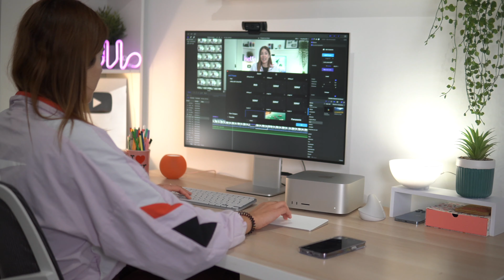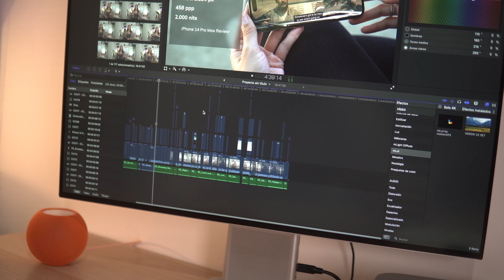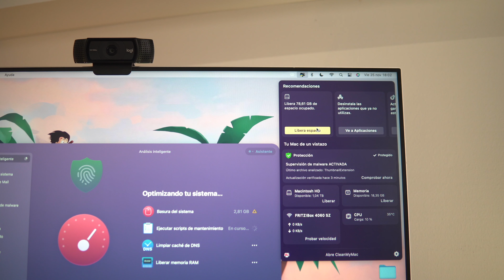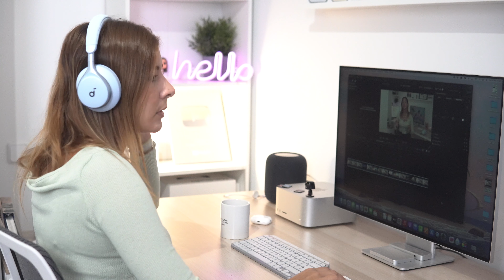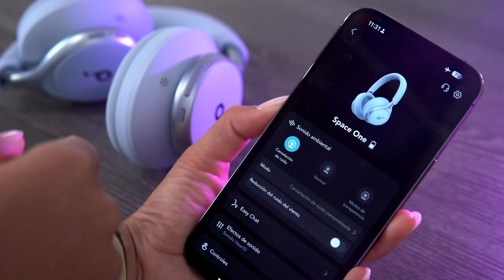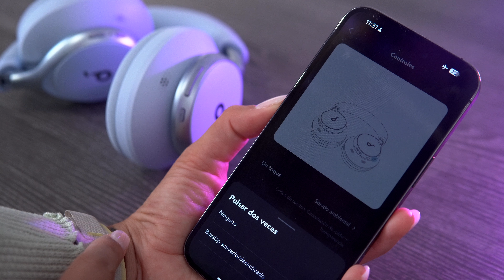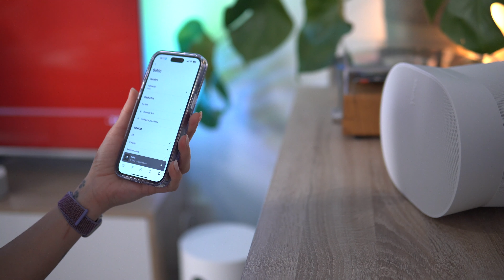Top 5 gadgets NO APPLE que más uso en 2023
Los 5 gadgets no apple que más uso en 2023
💡Enlaces compra:
Monitor Huawei MateView
Teclado Logitech MX Keys Mini
Mouse Logitech MX Master 3S
Sonos Era 300

00:00 Introduction
00:37 Monitor Huawei
02:46 Auriculares Soundcore
06:05 Teclado Logitech
07:39 Altavoz Sonos
09:39 Camara Insta360